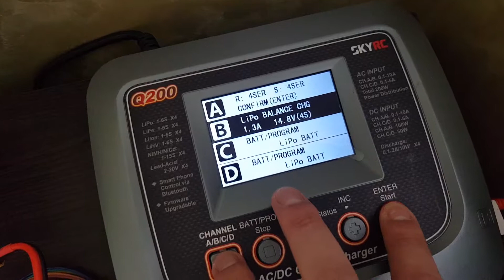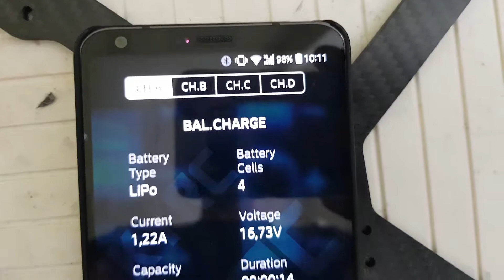SkyRC Q200 blank display issue